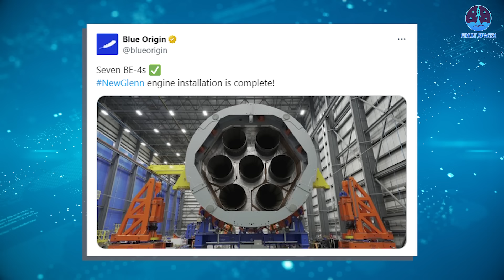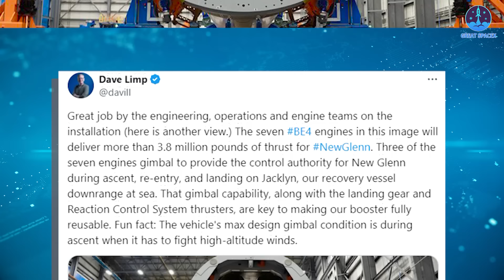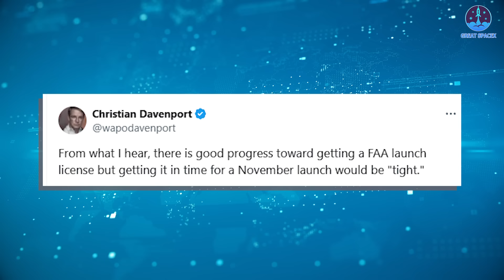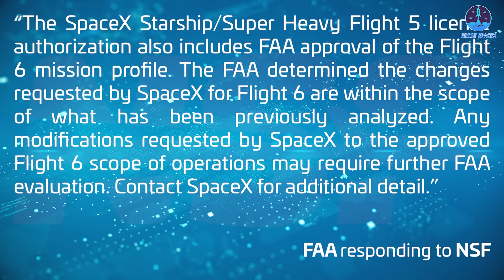Finally Happened! Blue Origin officially Completed, Launch Scheduled BUT FAA...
00:00: Intro
00:47: Preparations for New Glenn debut flight
03:19: Problems in preparation and the FAA approving procedure
06:24: Starship Flight 6
Twenty-four years in the making, and yet Blue Origin still hasn’t reached orbit. Many, even loyal fans of Blue Origin, may be feeling discouraged. But the company is determined to make its debut flight next month, and they recently took a major step forward by finally installing the long-awaited BE-4 engine.
However, is it really that simple with the FAA still in the picture? And, adding to the competition, SpaceX's Starship is gearing up for its next milestones, potentially overshadowing Blue Origin's efforts once again.
So, what challenges and opportunities lie ahead for Blue Origin and the New Glenn rocket? Let’s dive in on today’s episode of Great SpaceX.
Since its inception, Blue Origin has faced considerable challenges in reaching orbit, falling short of expectations despite its vast financial resources and high ambitions. This year, however, marked a pivotal shift with a major ramp-up in launch preparations. In 2024 alone, Blue Origin has been rolling out a comprehensive array of steps: releasing and mating critical components, stacking hardware on the launch pad, testing thrusters, forward fins, and landing legs, refining second-stage systems, conducting thorough launch pad assessments, and even deploying their dedicated droneship for recovery operations.
Despite these intensive efforts, one crucial element had been noticeably absent—the BE-4 engine. This long-awaited, much-debated propulsion system, vital for New Glenn’s maiden launch, had lagged behind, raising doubts as the launch date neared. Finally, in an exciting development on October 24, Blue Origin showcased New Glenn’s progress with an image of its first stage now fully equipped with seven BE-4 engines, confirming, “Seven BE-4s. NewGlenn engine installation is complete!”
Blue Origin CEO Dave Limp acknowledged the milestone, congratulating the engineering, operations, and engine teams and offering more detail: “The seven BE-4 engines will deliver 3.8 million pounds of thrust, with each engine producing 246 tons of thrust, as previously disclosed.” He also explained that three of the seven engines have gimbal capabilities, essential for controlling New Glenn through ascent, reentry, and landing phases on the Jacklyn droneship. Limp emphasized, “This gimbal capability, along with the landing gear and Reaction Control System thrusters, are key to making our booster fully reusable. Fun fact: The vehicle's max design gimbal condition is during ascent when it has to fight high-altitude winds.”